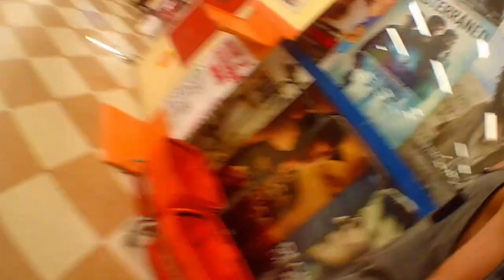UNO TURBO + ROLÊ AVONTS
IMBICAAAA mulekeee.
Yuri gomes | Matheus erickson
Brasil | Brusque SC
                   Matheus: